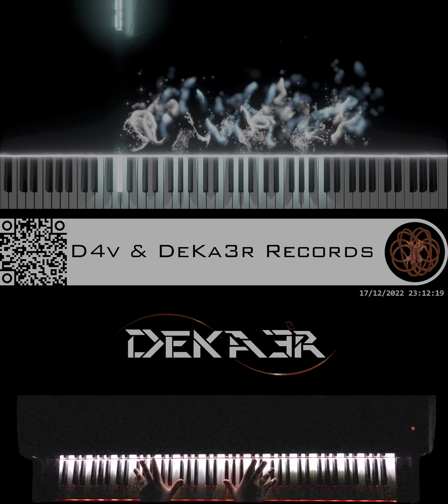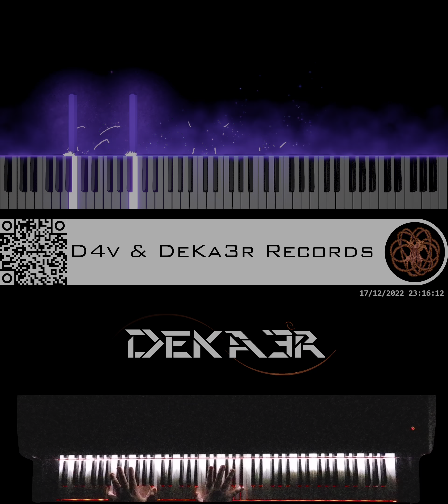🔴 IRL - ESTUDIOS PROFUNDOS DE PIANO - FA# MENOR ARMÓNICO - ESCALAS DOBLES EN OCTAVAS